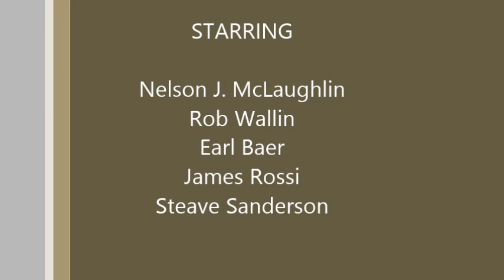Goshen Pass + Indian Pool 2000cfs 29May2017